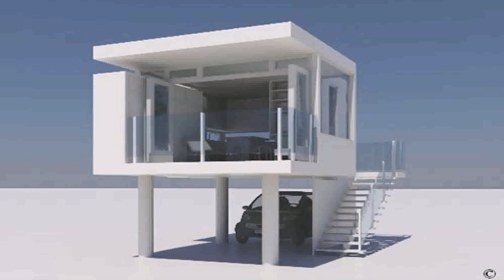Small Modern House Designs Kerala